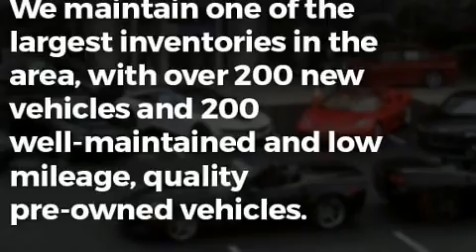2015 Toyota Tundra SR5 in Saint Louis, MO 63143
Autohaus BMW
3015 S. Hanley Rd

You can expect a lot from the 2015 Toyota Tundra. It features four-wheel drive capabilities, a durable automatic transmission, and a powerful 8 cylinder engine. A wealth of standard features means that you no longer have to sacrifice. Such as remote keyless entry, front and rear reading lights, a rear step bumper, front fog lights, tilt steering wheel, skid plates, cruise control, and power windows. Audio features include a CD player with MP3 capability, and 6 speakers, enhancing the audio experience throughout the interior. Toyota ensures the safety and security of its passengers with equipment such as: dual front impact airbags with occupant sensing airbag, front side impact airbags, traction control, a panic alarm, and 4 wheel disc brakes with ABS. Brake assist technology provides extra pressure when applying the brakes. It also arrives with a Carfax history report, providing you peace of mind with detailed information. We pride ourselves on providing excellent customer service. Stop by our dealership or give us a call for more information.